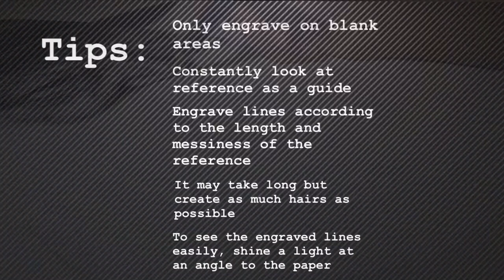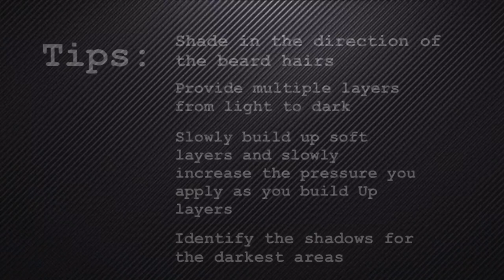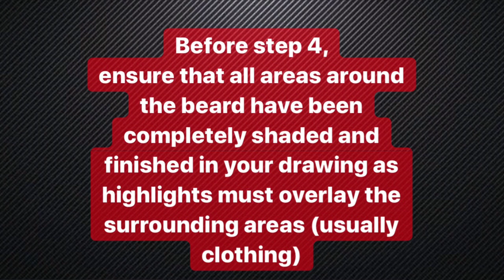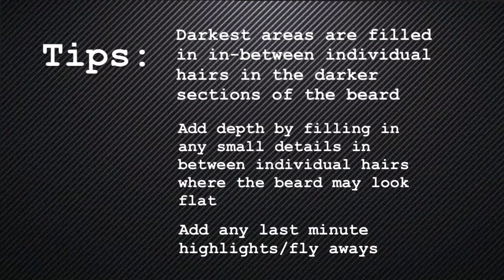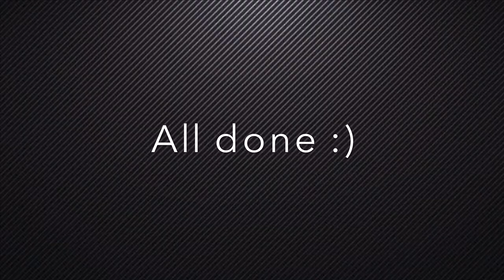How to draw WHITE HAIR and BEARD || Long white beard 5 STEP TUTORIAL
In depth Tutorial on how to draw a realistic long white hair and beard in just 5 easy steps with some of my tips!

Here's my first tutorial and teaching of my drawing technique! If you find this helpful in any way please do
 it would be much much appreciated!

-Time taken for beard: 3 hours
-Time taken for whole portrait: 9 hours

-Materials and drawing tools are listed in the video^^

Music in this video is by Whitesand